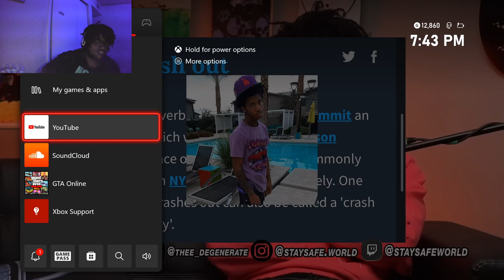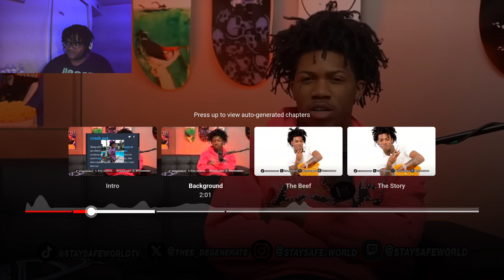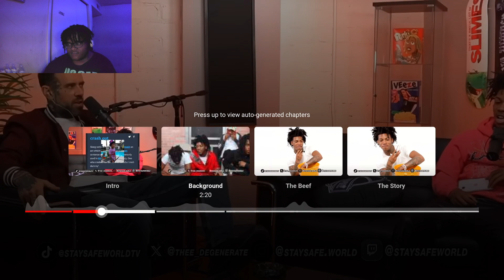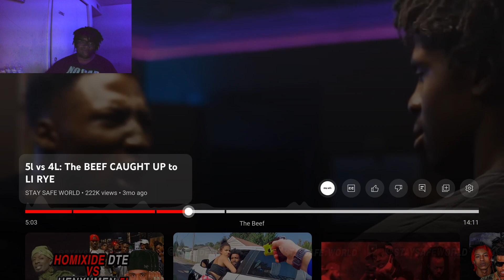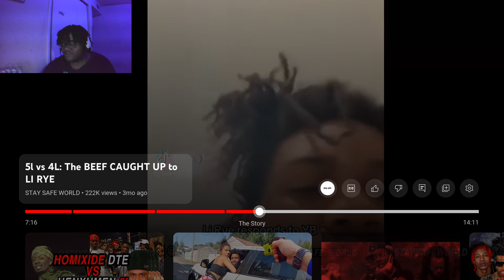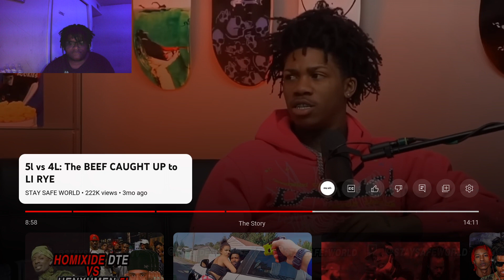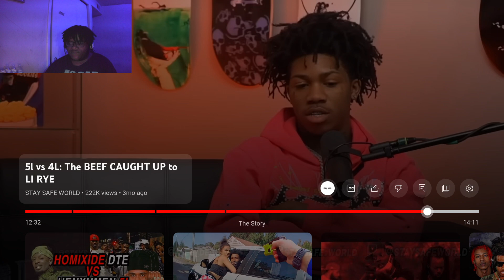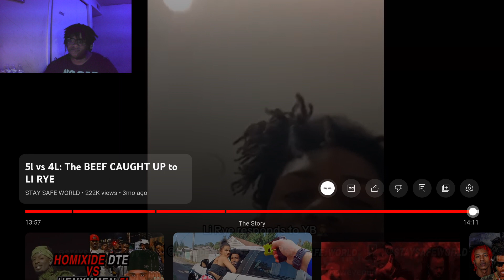RAPPER CAUGHT LACKIN IN THE MALL AND GOT ROBBED FOR EVERYTHING HE HAD (REACTION)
THIS RAPPER GOT CAUGHT LACKIN IN THE MALL AND GOT ROBBED FOR EVERYTHING HE HAD (REACTION)

IF YOU LIKED THIS VIDEO AND WANT TO SEE MORE OF THIS TYPE OF CONTENT MAKE SURE YOU LIKE COMMENT AND SUBSCRIBE SO YOU WILL KNOW WHEN I UPLOAD OR YOU CAN CHECK OUT SOME OF MY OLDER VIDOES IF YOU WANT.